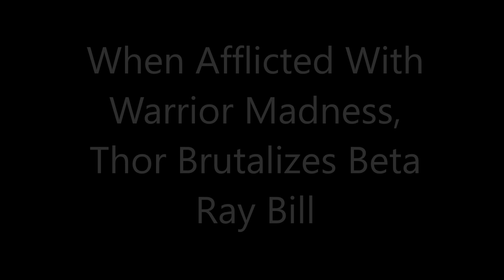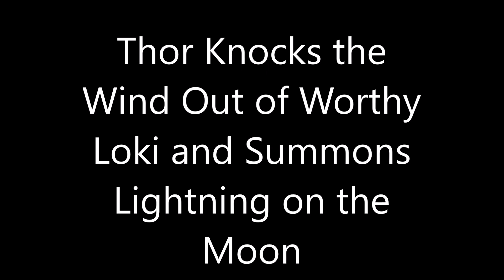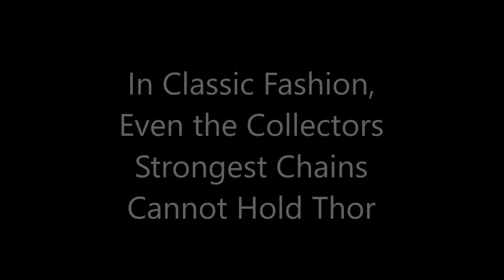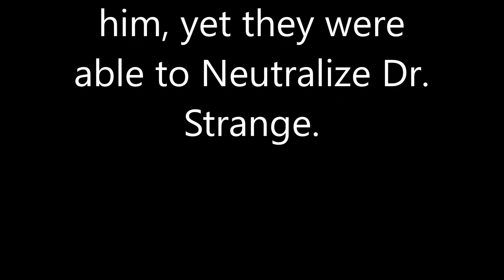Unworthy Thor - Best Feats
These are at least some of the best feats accumulated by Unworthy Thor. He probably won't be having any more now so, time to make a compilation!